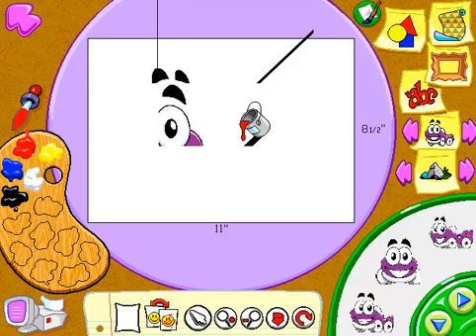Flip It! [Putt-Putt's One Stop]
Glitch in ScummVM